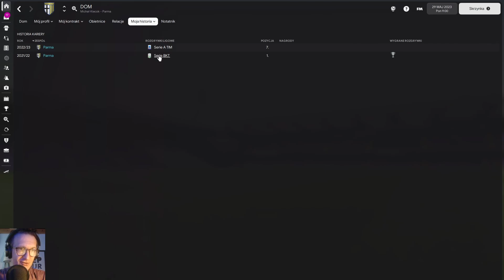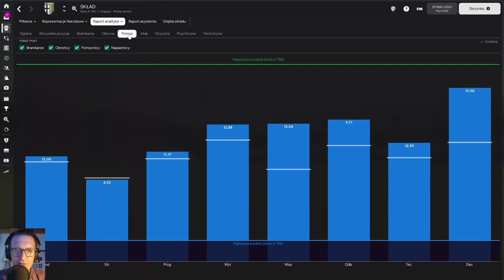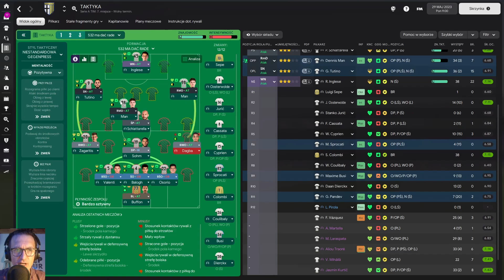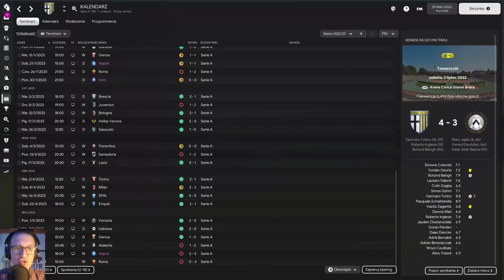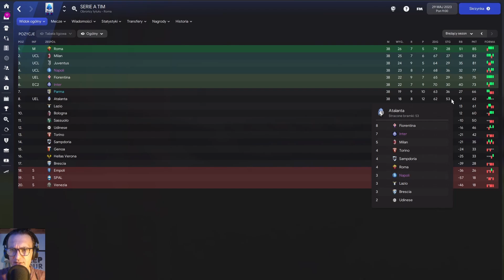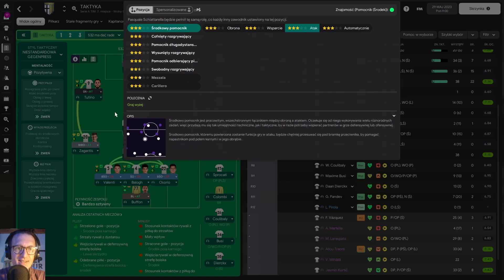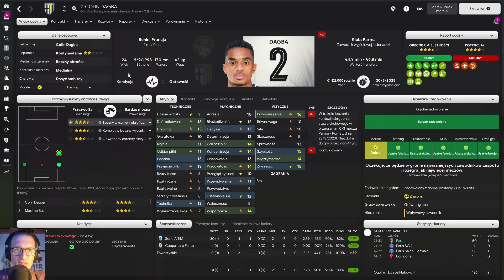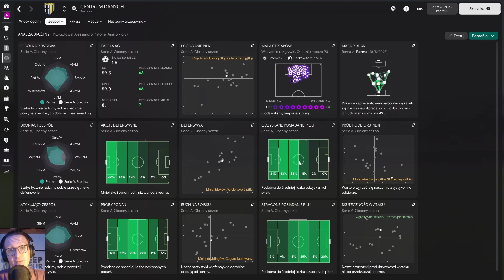SAVE ME - FM22 - Parma by Michał K.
Kariera Michała w FM22. Parma Calcio 1913. Ligi włoskie.

☑ Tu jestem

☑ To odpalam

◣ GTX1650 Ti
◣ 16GB RAM